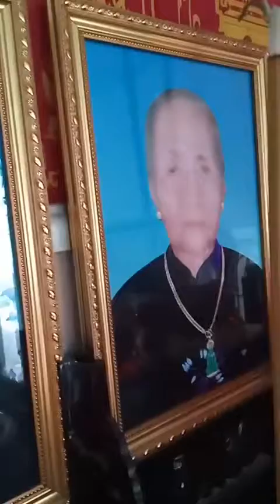Ba giải phóng camy